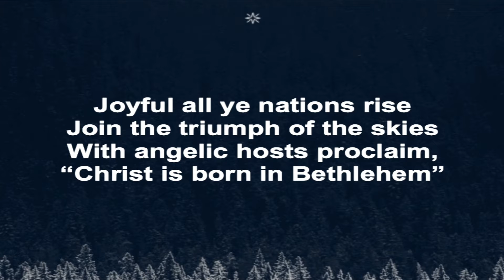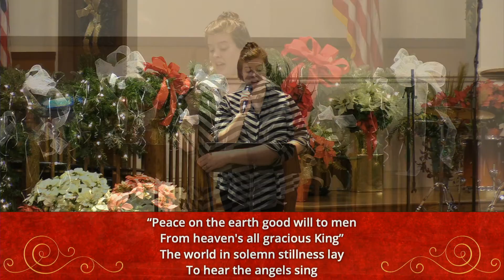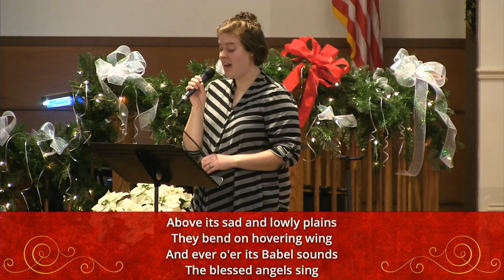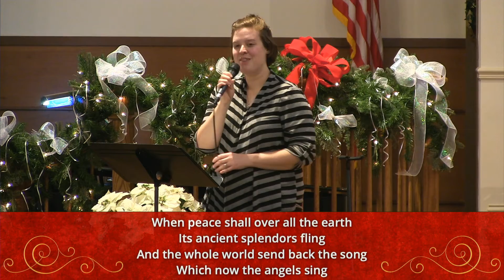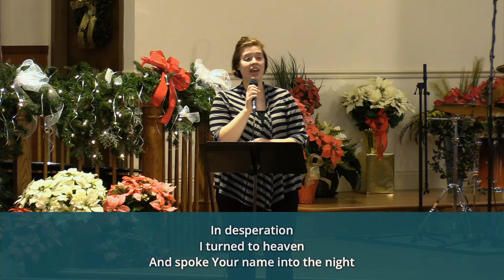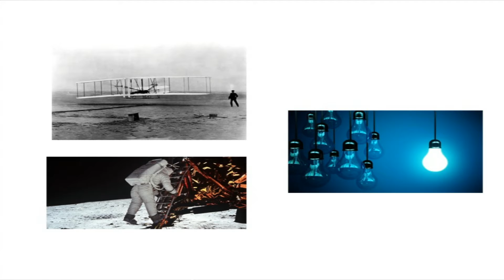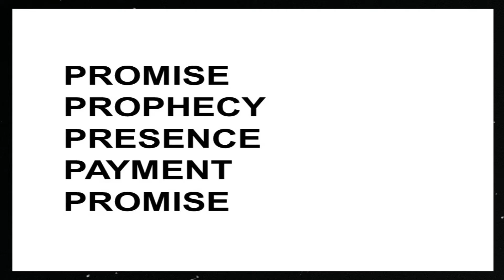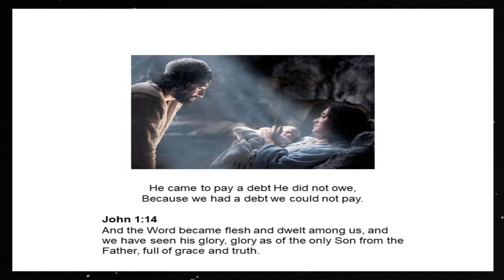Full Service Video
11AM Service Video from Riverside Baptist Church in Decatur, Illinois.  Unfortunately both pastors and their families have been affected by COVID-19 so neither one was able to be in attendance.  Hannah Shull & Anita Gifford lead the music and Don Estep brings the message entitled, "The Day The Earth Stood Still."